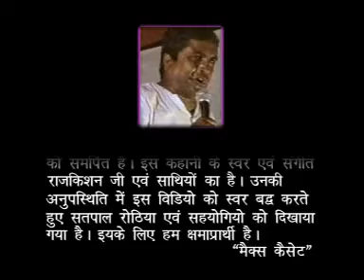Detail Title # Haryanvi Ragni # Kissa Sarvar Neer Vol-1 # Raj Kishan Agwanpuriya # Mehar Singh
# Title :- Detail Title Haryanvi Kissa Sarvar Neer Vol-1                                                                                                                                # Album :- Haryanvi Kissa Sarvar Neer Vol-1
# Language :- Haryanvi Ragniya                                                                                                                                  # Singer :- Raj Kishan Agwanpuria,                                                                                                                                         # Lyrics :-Lakhmi Chand,Mehar Singh,Mange Ram,Jagan Nath                                                                     # Music :- Ranbir Badwasniya                                                                                                                             # Directed By :- Satpal Rothiya                                                                                                                                    # Edittor :- Mukesh Ayran                                                                                                                                                                                                                                                                                  # Recorded At :-Rama Super Sound Studio By Kuldeep                                                                              # Produced By :- Rajesh Ajmani :- 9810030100